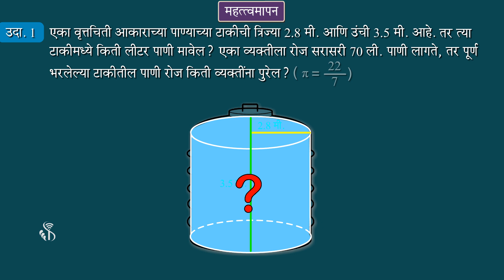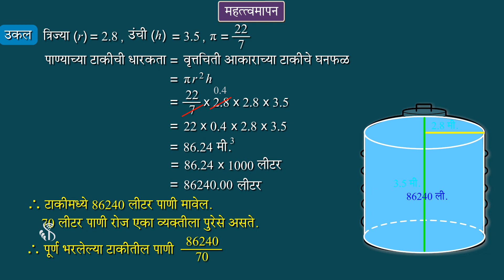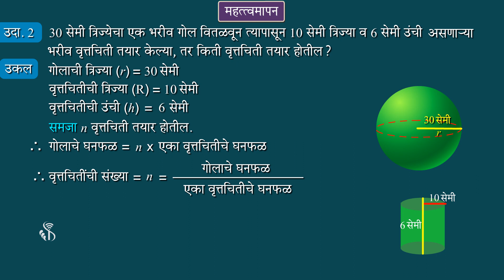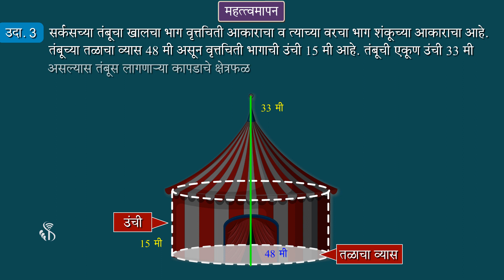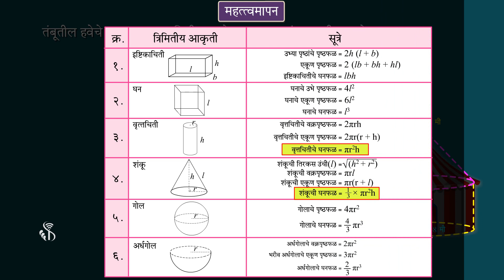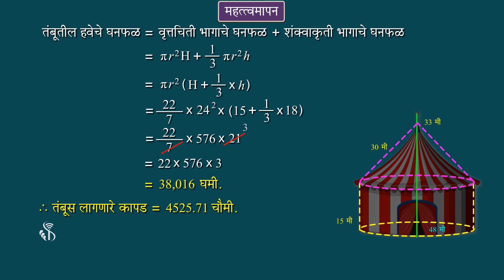10th Maths 2 | Chapter#07 | Topic#03 | सोडवलेली उदाहरणे | Marathi Medium